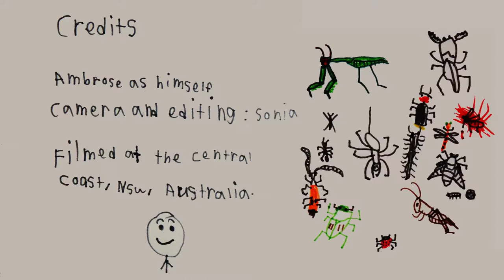AwA Australian Common Garden Sunskink (Lampropholis guichenoti) with a crooked tail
Take an Adventure with Ambrose to watch him release a garden skink that had a very crooked tail.